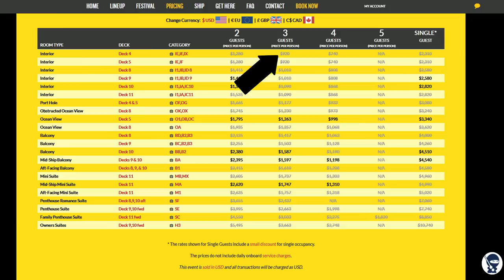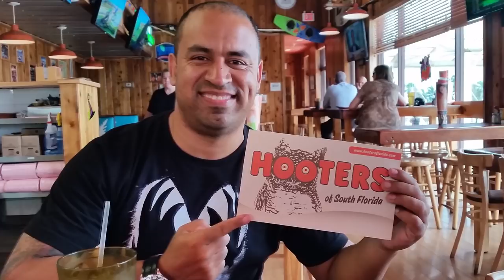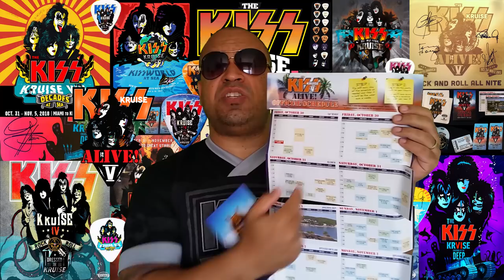KISS - TUDO SOBRE O KISS KRUISE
Tudo que você queria saber sobre o KISS KRUISE, o cruzeiro oficial do KISS mas não tinha pra quem perguntar. Aqui eu tento responder as perguntas mais frequentes dos fãs que gostariam de participar do cruzeiro, desde o booking da cabine, passando pelos gastos gerais, interação com as bandas, até o desembarque.

Copyright